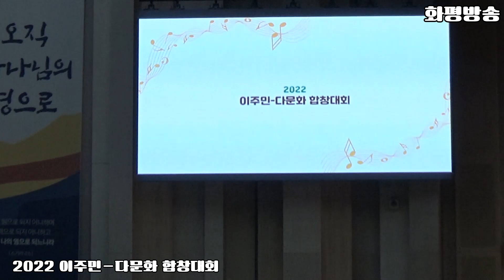2022 이주민 - 다문화 합창대회, 사단법인 한국교회총연합 (220926) - 화평방송